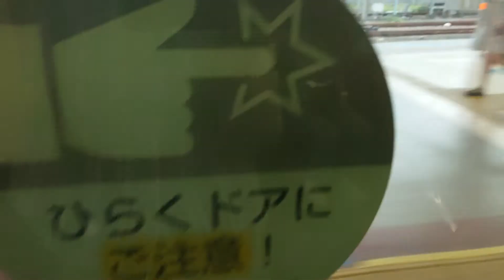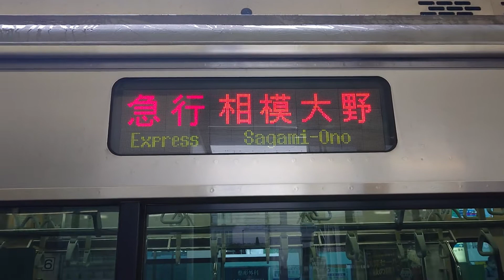小田急 3000系 急行 相模大野行き 渋沢駅 海老名駅 20210901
小田急
3000系 急行 相模大野行き
渋沢駅 海老名駅